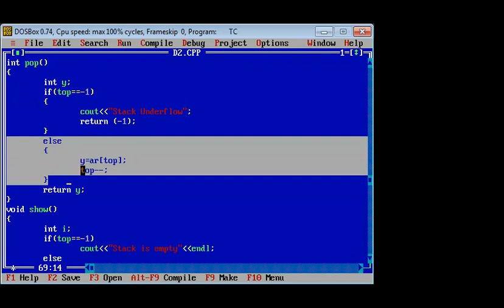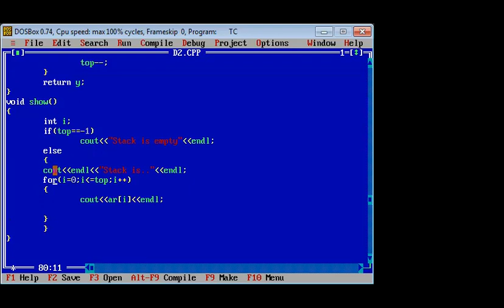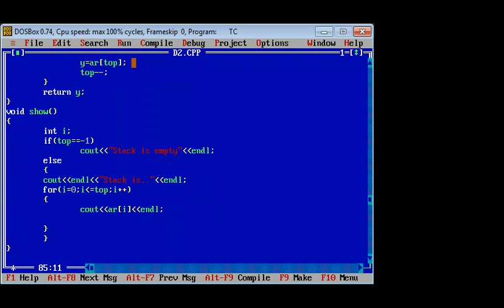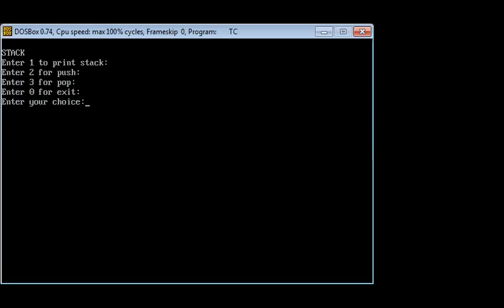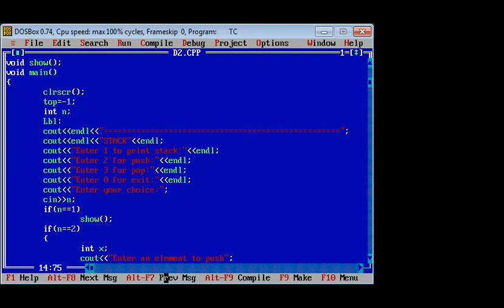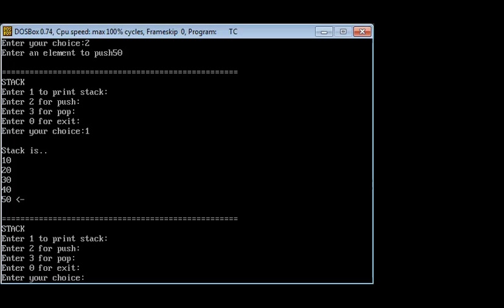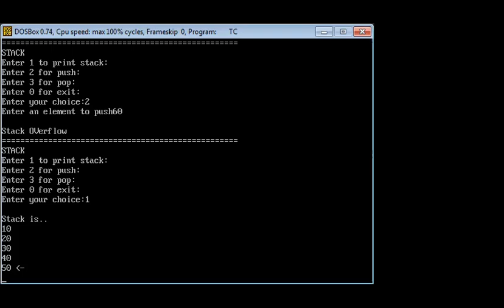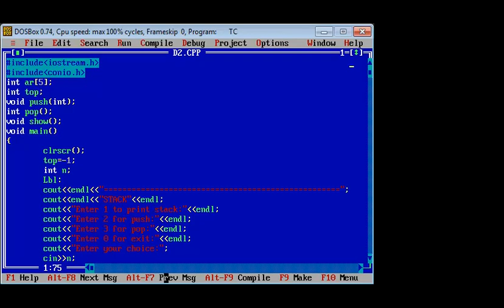DS Unit 1 STACK Push Code implementation Part 2